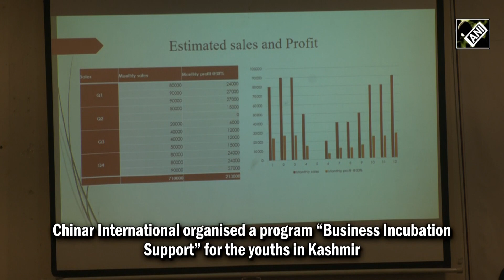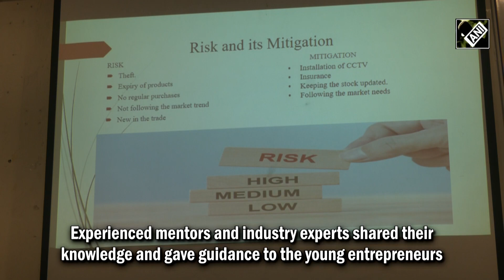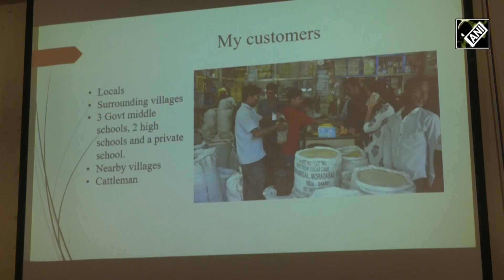Chinar International organises ‘Business Incubation Support’ for young entrepreneurs in Srinagar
Chinar International organised a program “Business Incubation Support” for the youths in Kashmir. The program was organised in collaboration with the Tata Institute of Social Sciences. It aimed to provide aspiring entrepreneurs with the necessary resources, guidance, and mentorship to start their own businesses. The program consists of workshops, training sessions, and one-on-one mentoring sessions to develop the business skills in the participants. Experienced mentors and industry experts shared their knowledge and gave guidance to the young entrepreneurs. ‘Business Incubation Support’ program also offered networking opportunities for the participants. Chinar International also provided financial assistance and resources to eligible participants. This program helped young entrepreneurs to overcome any financial barriers and provided a launch pad for their business ideas. It also allowed them to showcase their entrepreneurial skills and receive feedback to further refine and strengthen their concepts.